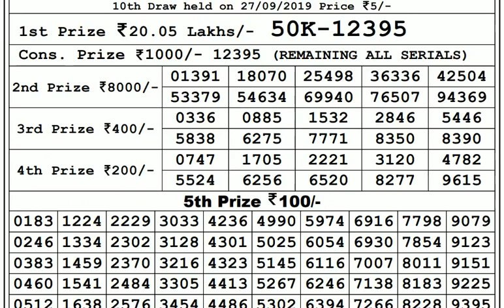Lottery Live I Lottery Results I Sombad Lottery 11.55am 04.00pm 08.00pm gdn